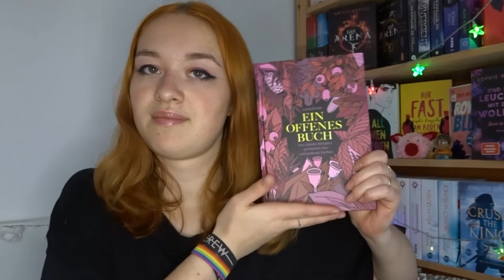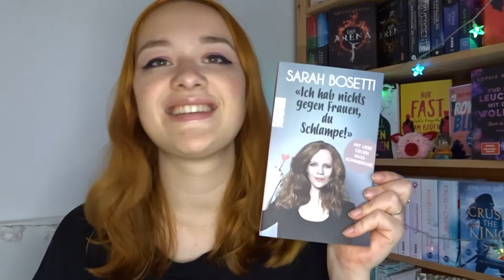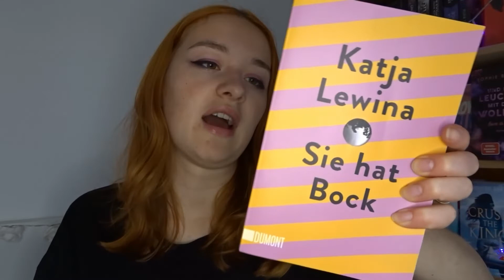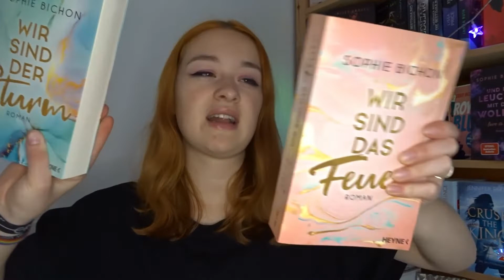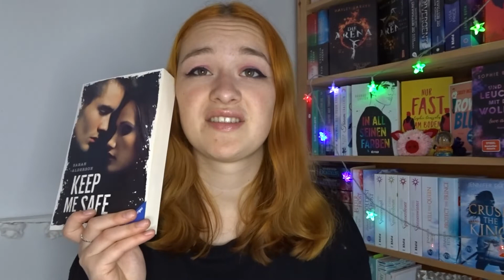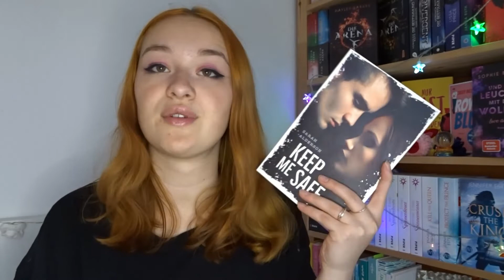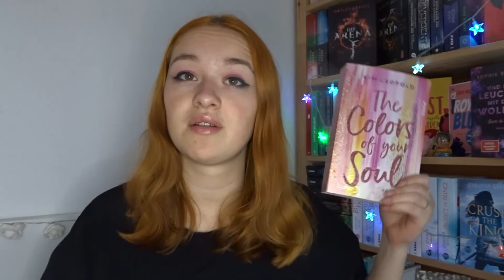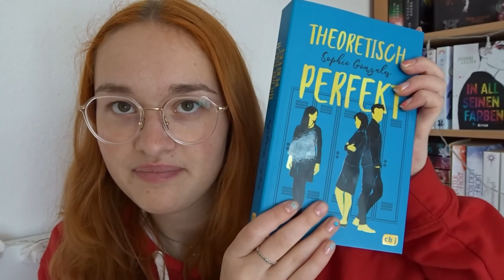wuhuu, endlich wieder neue Bücher | Neuzugängis April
Hey ihr Süßis :) hier meine Neuzugänge vom April, viel Spaß damit.
...auf Insta heiß ich übrigens theoneandonlycamiracle ...kreativ ik. nice.
Genau.
Tschau.

Hier die genannten books:
1. Unsichtbare Frauen. Wie eine von Daten beherrschte Welt die Hälfte der Bevölkerung ignoriert- Caroline Criado-Perez
2. Ein offenes Buch- Lara Ermer
3. Ich hab nichts gegen Frauen, du Schlampe!- Sarah Bosetti
4. Sie hat Bock- Katja Lewina
5.+6. Redstone- Reihe- Sophie Bichon
7. Keep me safe- Sarah Alderson
8. Girl at heart- Kelly Oram
9. The colors of your heart- Kim Leopold
10. Kicking Your Love (Kiss'n'Kick 1)- Nicole Alfa
11. More than written words- Mariella Rivas
12. Wenn ich deine Wahrheit kenne- Josie Charles
13. Theoretisch perfekt- Sophie Gonzales